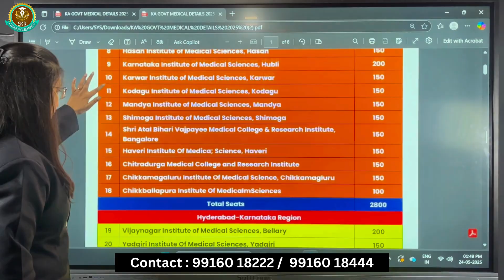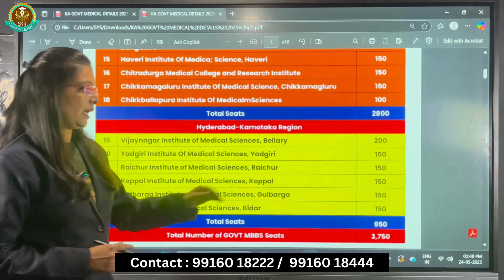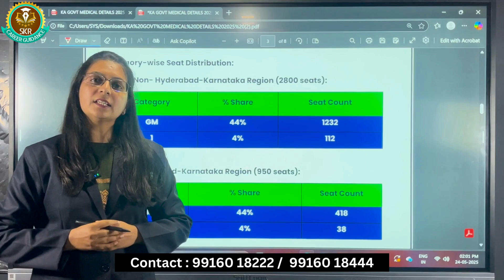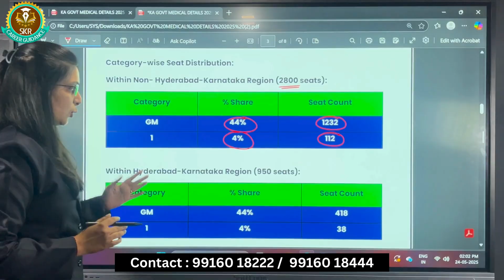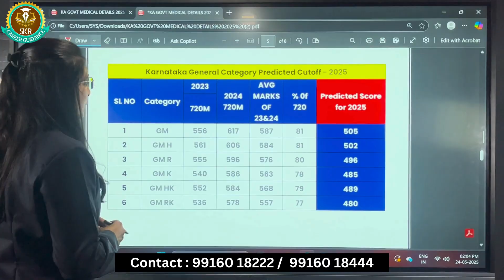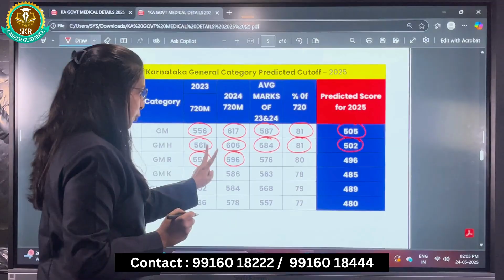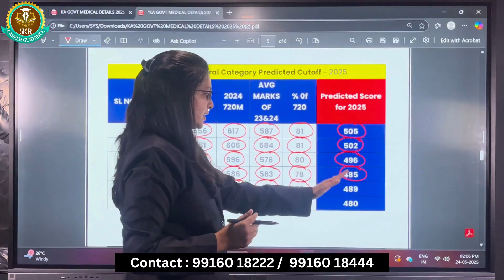Karnataka GM NEET Cutoff Prediction 2025 | Govt MBBS Seats for GM Category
Welcome to SKR Career Guidance, your one-stop solution for career planning and academic success!

🚀 What We Offer:
✅ College, Courses & Seat Matrix – Explore top colleges and courses, seat availability, and admission criteria.
✅ eBooks & Videos – Access exclusive study materials and video lectures for in-depth learning.
✅ Test Management – Prepare effectively with mock tests, strategies, and performance tracking.

🔍 Whether you're a school student, college aspirant we provide expert guidance and resources to help you make informed decisions.